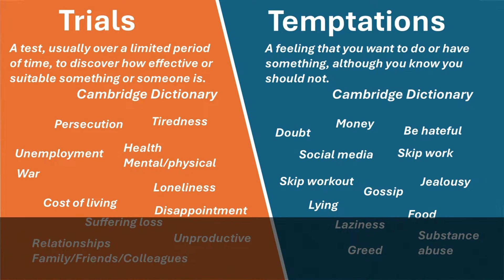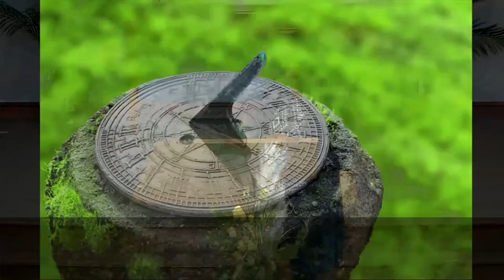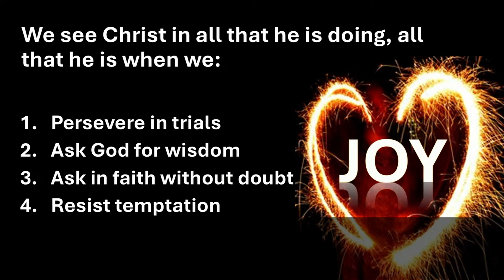Faith and Works - Sharon Bristow - James 1: 2-18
Faith and Works - part 1 of a 4 part series on the book of James
Preacher: Sharon Bristow
From Pinner Baptist Church on the 13th October 2024